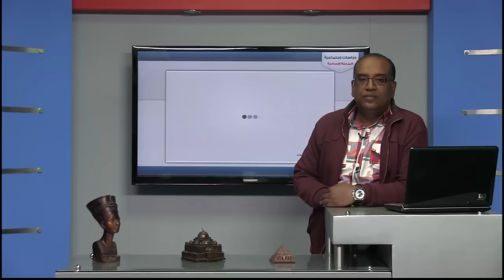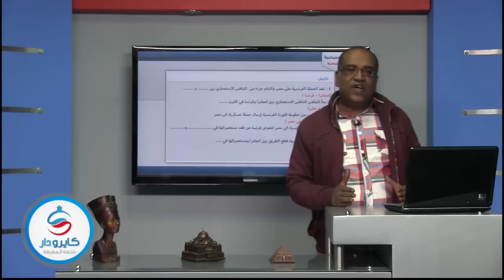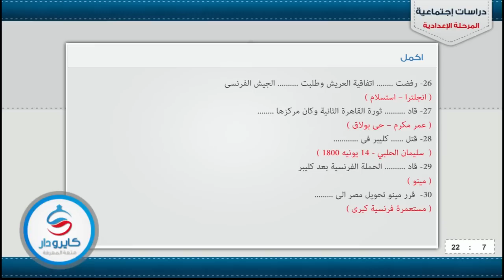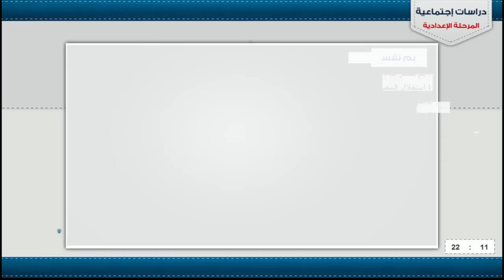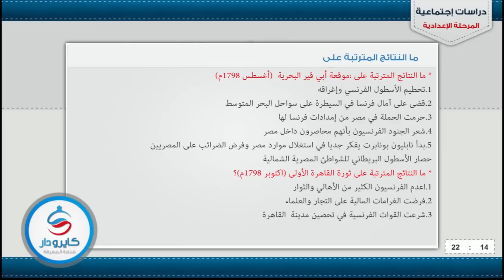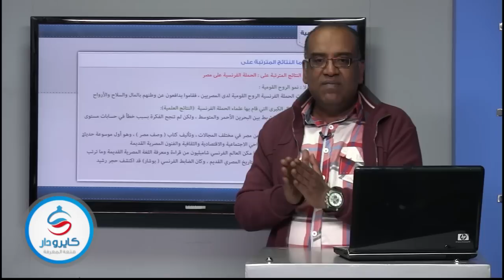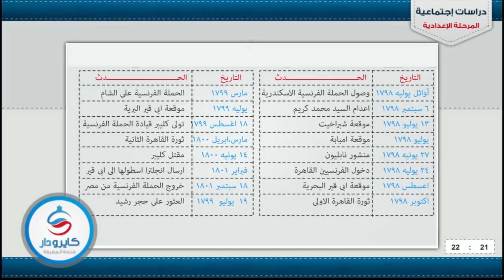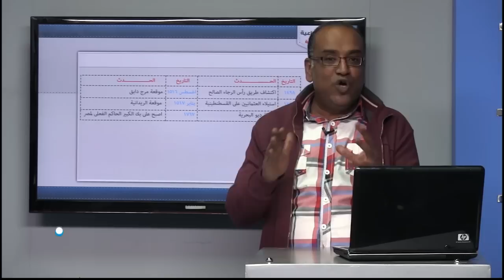دراسات اجتماعية - تاريخ | مراجعة الوحدة الأولى - الجزء الثانى